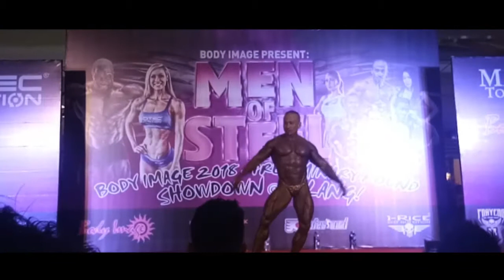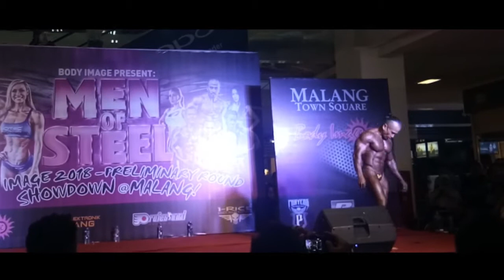Guest Pose - MEN of STEEL x Body Image Showdown Malang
Guest Stars :
- Heintje Pojoh
- Fanny Fuad
- Freedy
- Yana Joss
- Angga Supit
- Flo